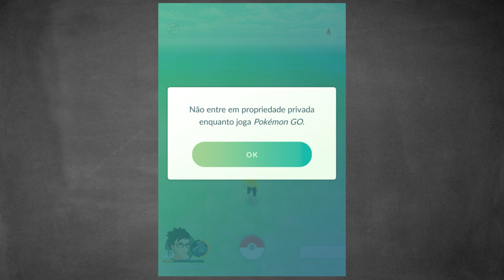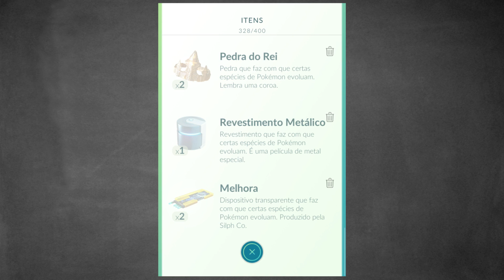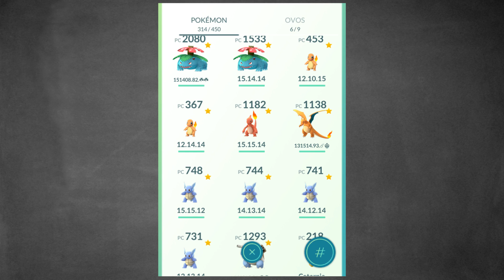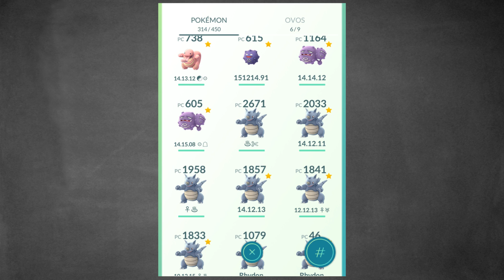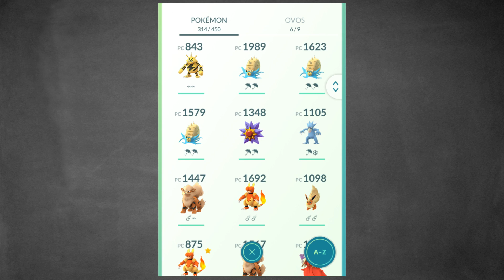POKÉMON GO | AGORA EM PORTUGUÊS + POSSÍVEL MUDANÇA NOS GINÁSIOS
Especificações:
- Placa-Mãe: Asus Crosshair V Formula Z.
- Processador: FX-8350 Octacore 4.0GHz.
- Placa de Vídeo: AMD Radeon R9 270x.
- Memória: Corsair Vengeance 8GB RAM 1600MHz.
- HD: 2TB Seagate 7200RPM, 500GB Seagate 7200RPM.
- Case: Cooler Master 690 II Advanced White Edition.
- Monitor: BenQ XL2420T.
- Teclado: Razer Blackwidow 2010.
- Mouse: Razer Deathadder 3500DPI.
- Mouse Pad: Razer Goliathus (large).
- Headset: Razer Megalodon 7.1.
- Microfone: Behringer C-1U.